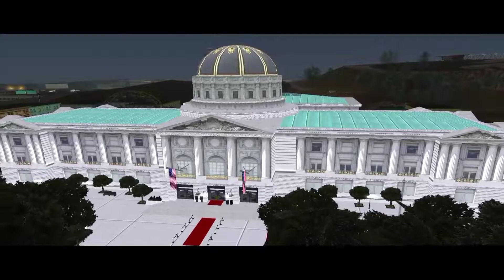[ECGOV] EC-RP - Minato Trudeau Extension Story #1 | Government Deportation.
Join East City Role-play Discord Server!